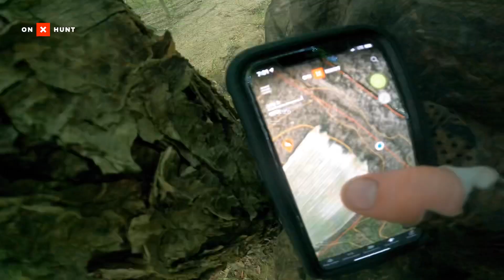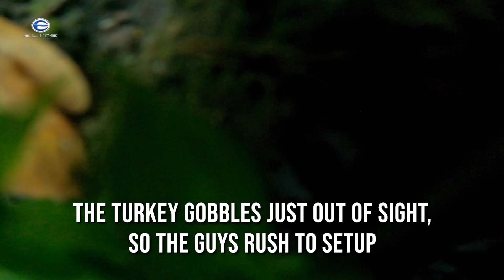Gobblers called across the swamp to 9 steps!!!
After the NC Strutmasters event, Phillip, Pitts, Drake, and Roger go all in for an epic morning in the turkey woods!